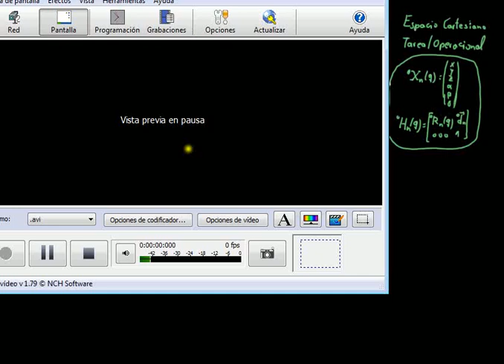Curso 2015-16. Introducción al problema cinemático inverso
Sesión: Introducción al planteamiento y resolución del problema cinemático inverso.